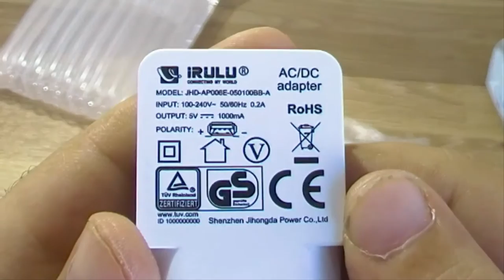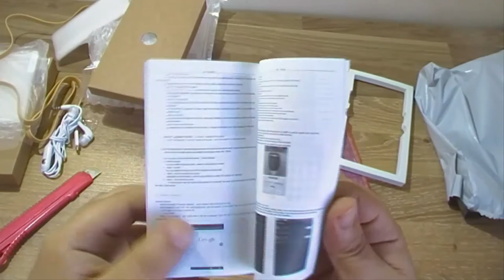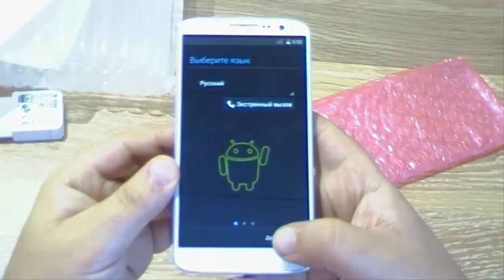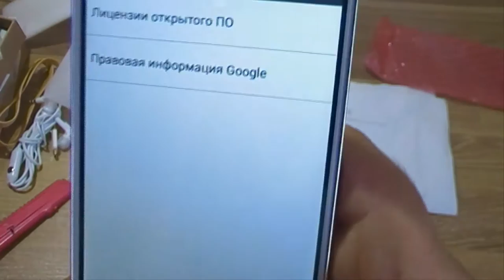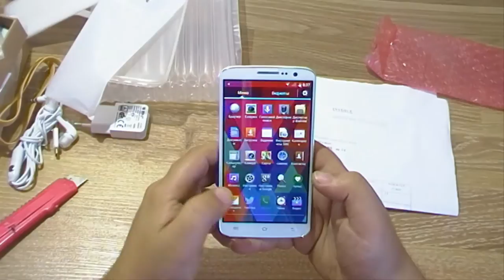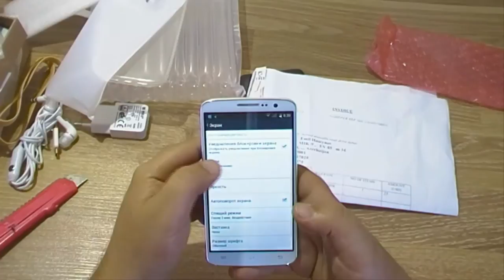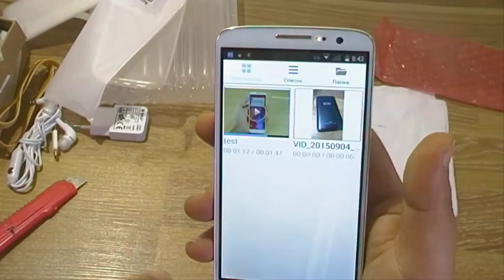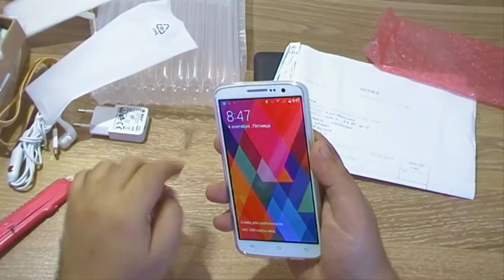Xaricdən mallar sifariş №160 Irulu 5 0 U2 3G 2015 model Tam icmalı распаковка и обзор